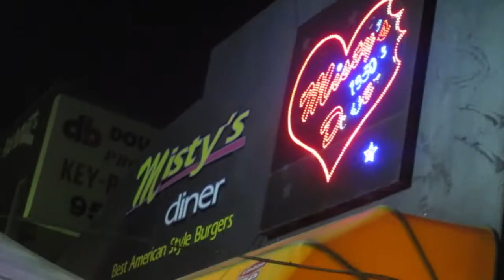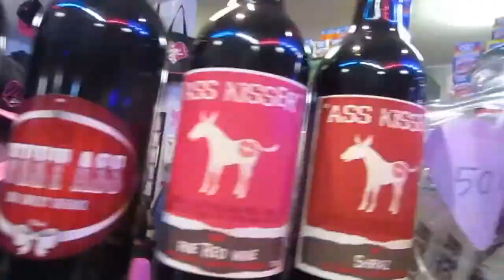Hummer Limo! Day 485!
Daily Vlogs. Everyday. Life. Canon 220 HS. Powershot Elph 300. Test. Footage. Coke Zero. Pug. Schnouser. Sausage dog. Staffy. Cute. Cutest. Awesome. Adorable. Views. YouTuber. Living. Talking. Entertaining. Filming.